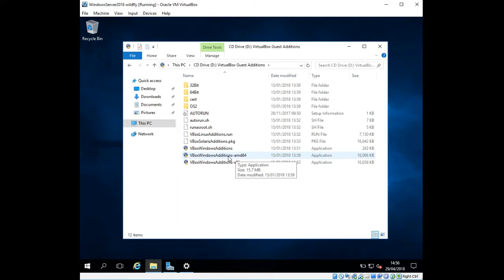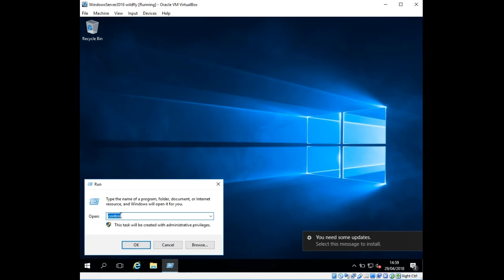Install Guest Additions on Windows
This short VirtualBox tutorial shows you how to install Guest Additions on Windows.

IN this tutorial we will install VirtualBox guest additions on windows server 2016. However the process is much the same for all versions of windows.

We will first mount Guest Additions into windows.

We will then open  Guest Additions and finally install Guest Additions.